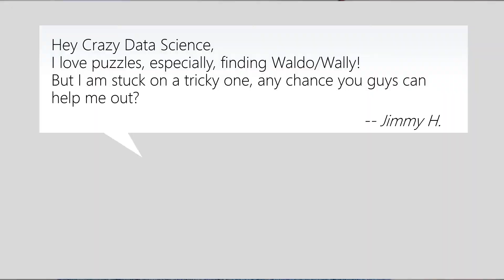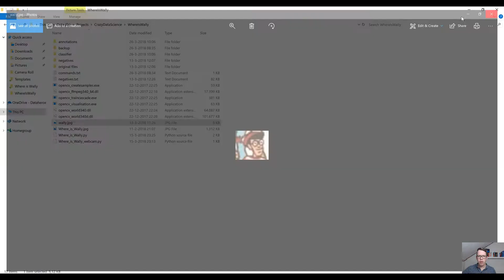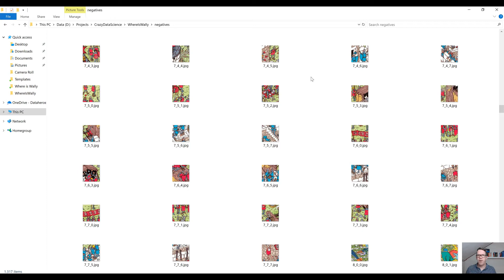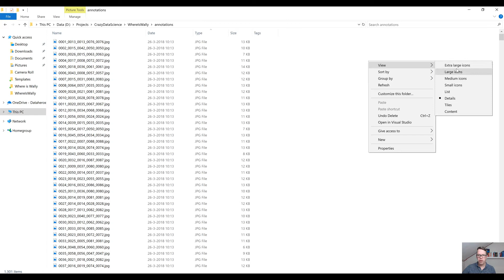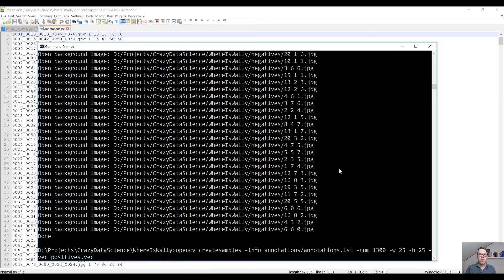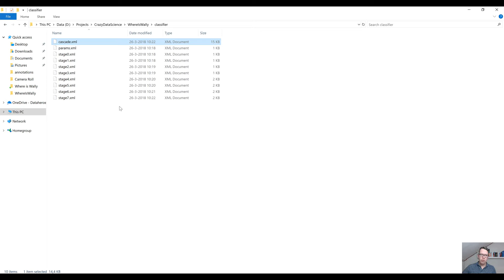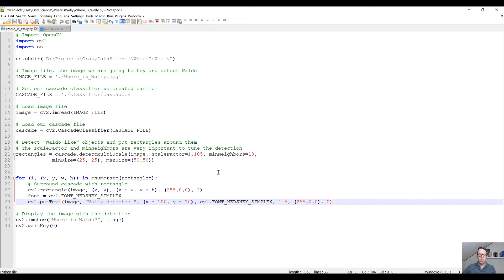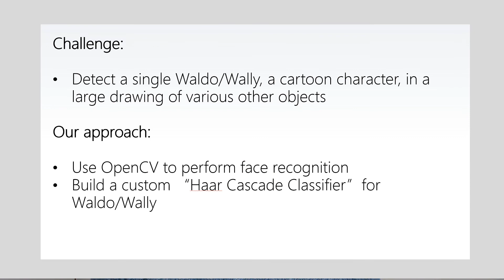Crazy Data Science - Where is Wally / Waldo ?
Can Data Science help locate Wally / Waldo in the popular puzzle books?

Additional resources:
Randy Olson - Here's Waldo: Computing the optimal search strategy for finding Waldo